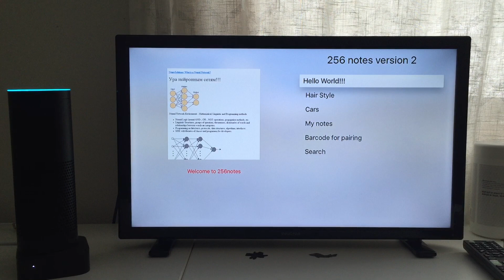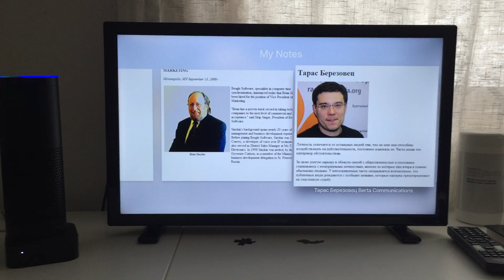Amazon Alexa talks to Apple TV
This is the 2016 version of Alexa that controls the content on Apple TV.
More in the book